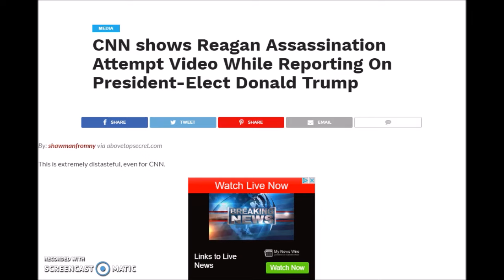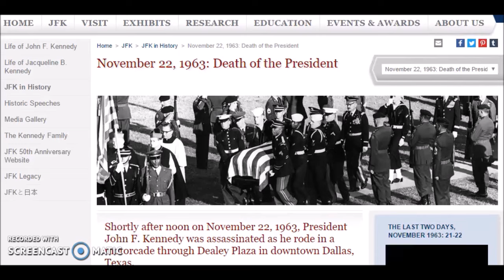My Dream Of The Death Of Donald Trump From 11 11 16 Illuminati Warning?